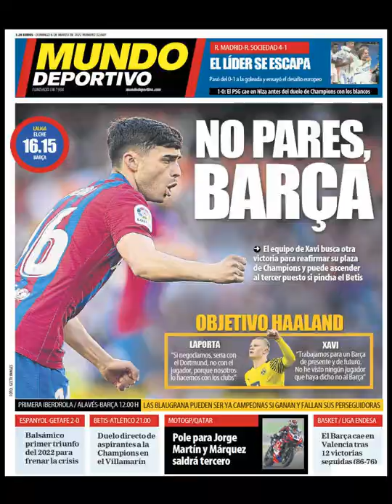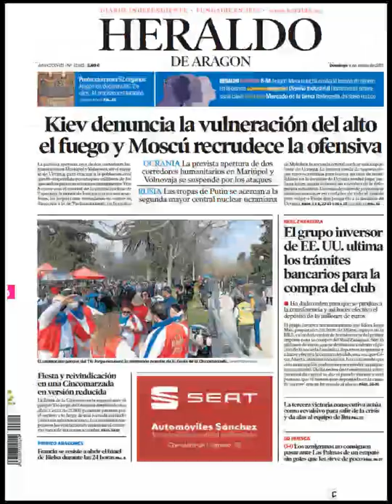Noticias​ Lunes 7 Marzo 2022 Principales Portadas Titulares Diarios Periódicos España Spain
Principales Titulares de Noticias en Portadas Diarios Periódicos Españoles del Lunes 7 de Marzo de 2022 ¿Que le Parecio este día? Politica​ Noticieros Corrupción​ PoliticosCreanCrisis​ Fútbol​ Marzo​ Messi​ Barça​ Deportes Invierno2022 Invierno​ Noticias​